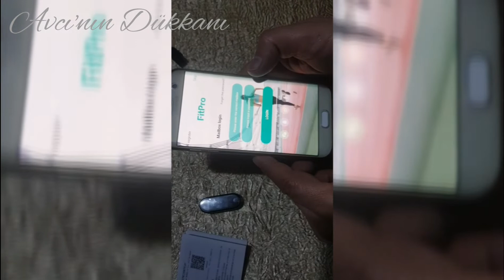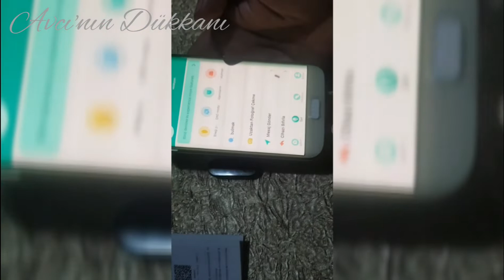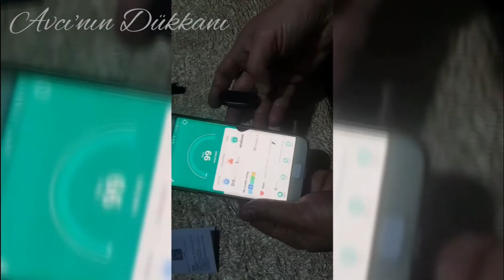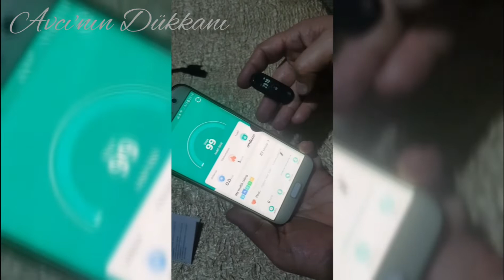M4 Akıllı Bileklik Detaylı İnceleme ve Kurulumu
50 liraya satılan ve özellikleriyle şaşırtan bilekliğin sunduğu bilgiler ne kadar doğru bu soruya cevap aramaya çalıştık.

akıllı bileklik hem android hem de ios telefonlar ile eşleşmekteir.
bağlantı sağladıktan sonra uygulamadan ekli bilekliği silerseniz tekrar bağlanmıyor. apk uygulamasını kaldırıp tekrar yüklemeniz gerekiyor.

yukarıdaki adres android telefonlar içindir.

yukarıdaki adres apple telefonlar içindir.

m4 bilekliğin kutu açılımı
m4 bilekliğin incelemesi

m4 bilekliğin apk uygulaması nasıl indirilir?
m4 bileklikle telefona nasıl bağlanılır?
m4 bileklik ile fotoğraf nasıl çekilir?

m4 bileklik ile tansiyon ölçme
m4 bileklikle nabız ölçme nasıl yapılır?
akıllı bileklik alınır mı?
M4 akıllı bileklik telefona bağlanmıyor
M4 bileklik uygulama ismi nedir? fitpro
Mi Band 4 eşleştirme
akıllı bileklik inceleme
m4 nasıl?
xioami bileklik

akıllı bileklik telefona bağlantı nasıl yapılır?
akıllı bileklik bağlanma sorunu
akıllı bileklik apk uygulaması
m4 apk
akıllı bilekli telefona bağlantı kurma
tenobap m4
akıllı bileklik kurulumu